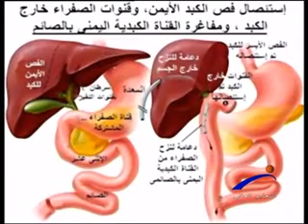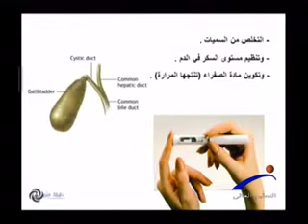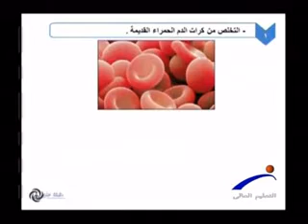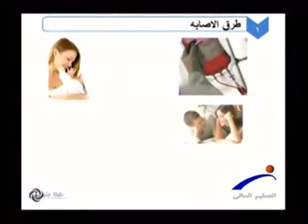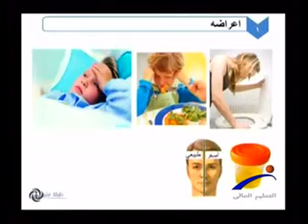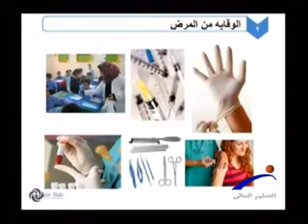نقطة تحول - أمراض الكبد Liver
قناة النيل للتعليم العالى " برنامج نقطة تحول " أمراض الكبد ، د / سامى عبدالله ، إعداد / علاء الديدى ، تقديم / هبه حمزه ، إخراج / مروه صبحى